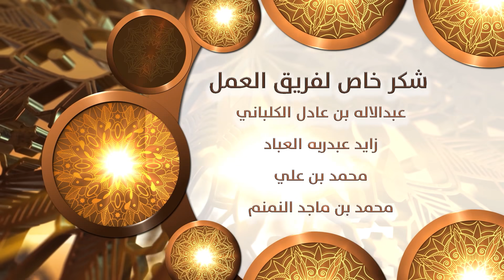رحيق من النبأ العظيم الحلقة الثالثة عشرة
سيعرض يومياً الساعة ١٠:٠٠مساءً بتوقيت مكة المكرمة
السحب على جوائز المسابقة الساعة: ١٠:٣٠ م بتوقيت مكةالمكرمه
سؤال الحلقة الثالثة عشرة /كم كـانت الدقيقة عندما ذكر اسم سورة القيامة في الحلقة؟
برنامج ⁧‫رحيق_من_النبإ_العظيم⁩